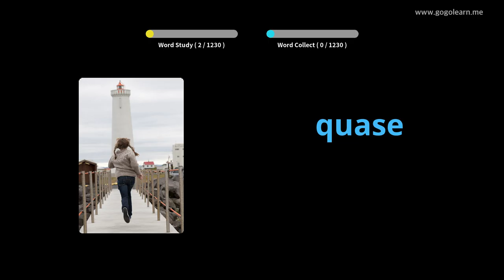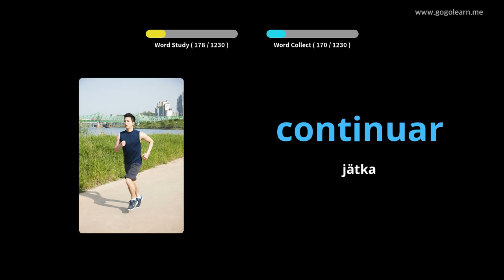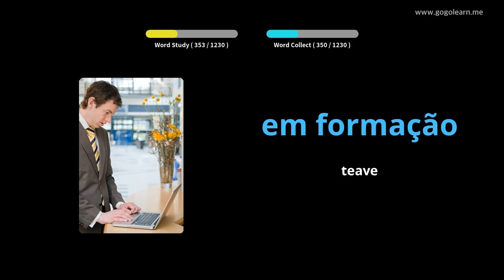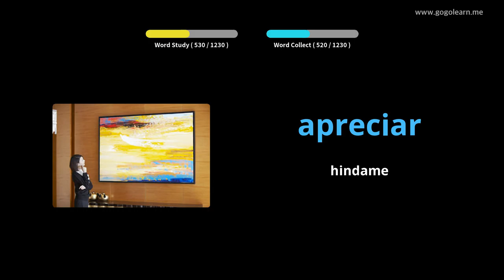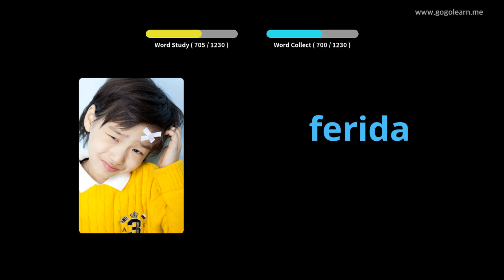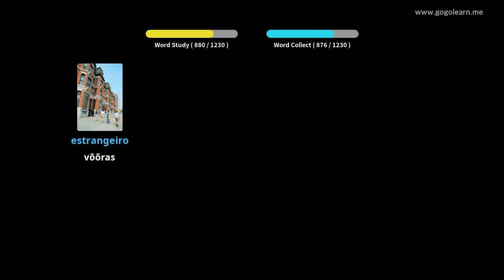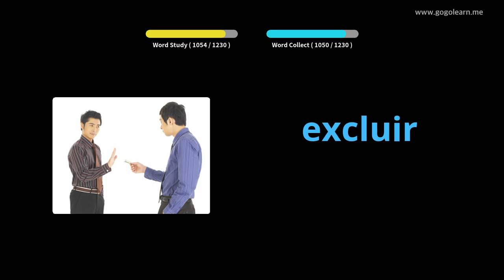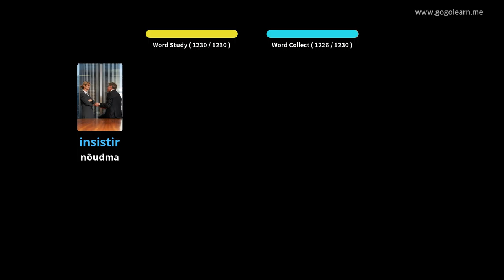Portugali sõnavara õpilane | Golearn